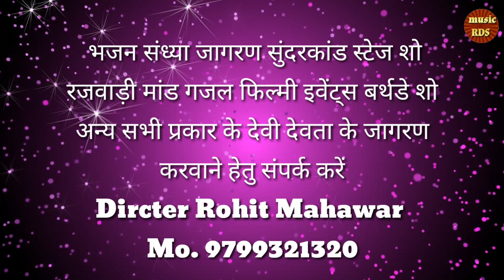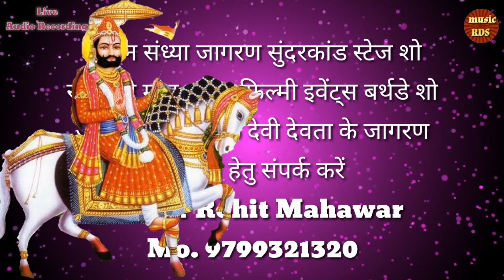रानी रूपादे का जमला तेजपाल जी महाराज लाइव ऑडियो रिकॉर्डिंग Music RDS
Dircter Rohit Mahawar